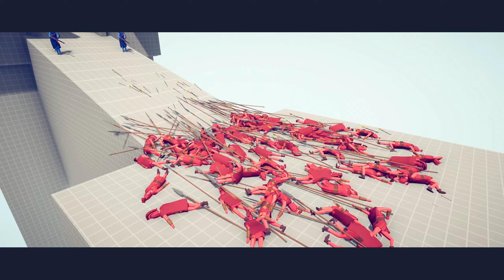100x SARISSA vs 2x EVERY GOD - 🔥Totally Accurate Battle Simulator TABS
100x SARISSA vs 2x EVERY GOD - 🔥Totally Accurate Battle Simulator TABS